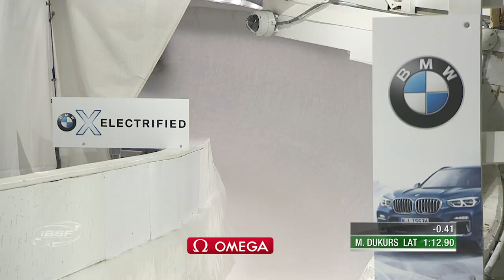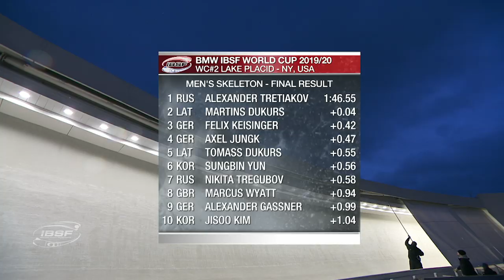Tretiakov and Dukurs delivered an exceptionally nail-biting finish | IBSF Official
Defending title holder Alexander Tretiakov of Russia and World Champion Martins Dukurs of Latvia delivered an exceptionally nail-biting finish to the BMW IBSF World Cup race in Lake Placid.